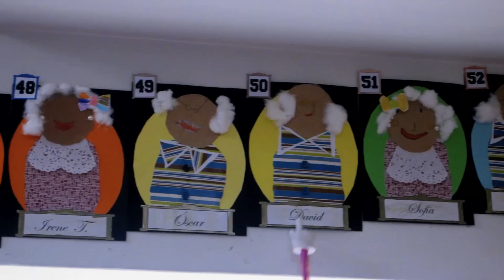Colexio M. Peleteiro - 100 Days at School Infantil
Los alumnos de infantil celebraron sus 100 primeros días de clase, ya son "100 días más inteligentes".